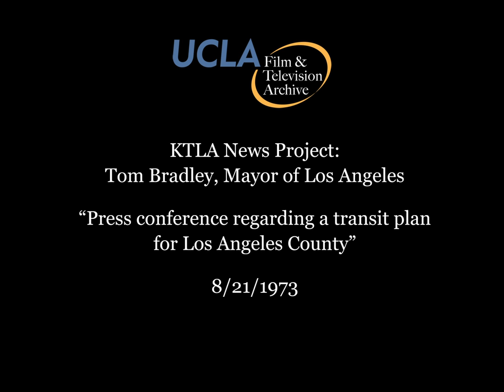KTLA News: "Press conference regarding a transit plan for Los Angeles County" (1973)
Title: "Press conference regarding a transit plan for Los Angeles County."  Date: August, 21 1973.

Summary: Mayor Tom Bradley, Senator Alan Cranston and Larry Chimbole give a press conference on developing a transit plan for Los Angeles County. Bradley discusses a breakfast meeting with the mayors of sixty local cities to talk about the necessity of cooperation and their mutual concerns. Larry Chimbole of Palmdale, president of the Los Angeles County Division of the League of California Cities is at the podium, but does not speak during this footage. Senator Cranston talks about Bradley's leadership and endorses the Southern California Rapid Transit District plan. He also discusses the need to meet clean air standards because health problems and transit problems are both important to the city. Includes silent footage of the breakfast meeting.

Learn more about this UCLA Film & Television Archive project: ucla.in/2Fg1OzE